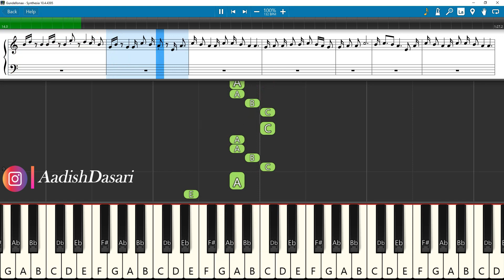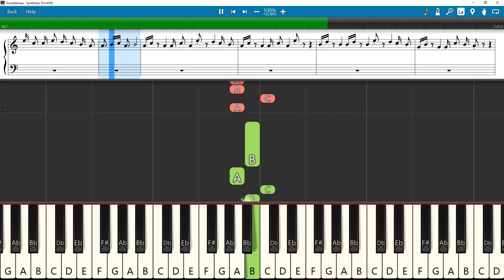Gundellonaa Song Keyboard Notes | Leon James | Anirudh | Vishwak Sen | Ori Devuda